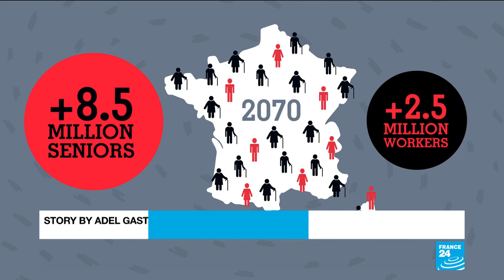All you need to know about France's pensions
French MPs began debating a hotly contested pension reform bill today. Here's a guide to understanding France's proposed pension reforms.